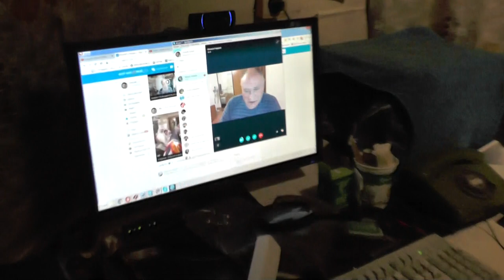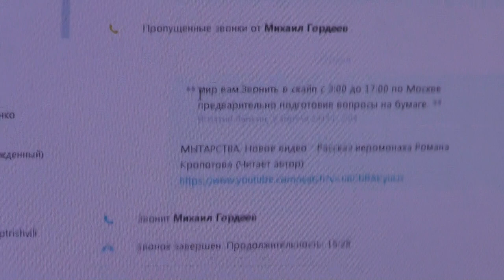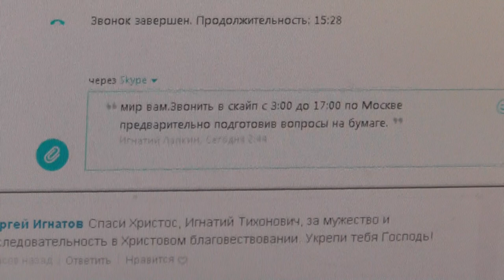События внахлёст и по разному.